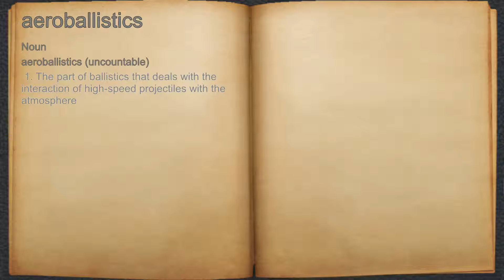What does aeroballistics mean?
A spoken definition of aeroballistics.

Intro Sound:
Typewriter - Tamskp